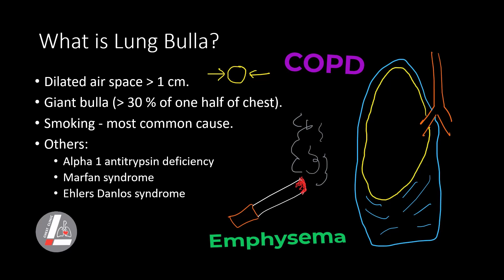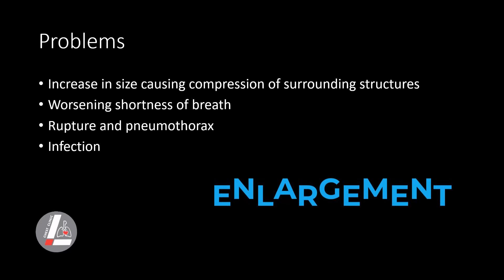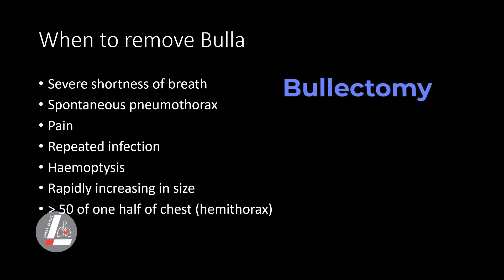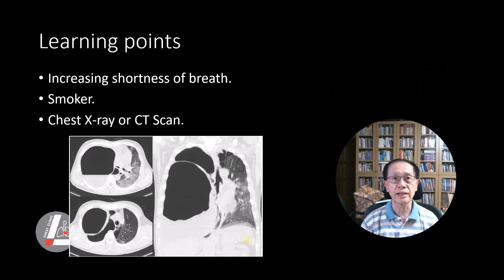Lung Bulla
Lung bullae maybe the cause of shortness of breath in patients with COPD.